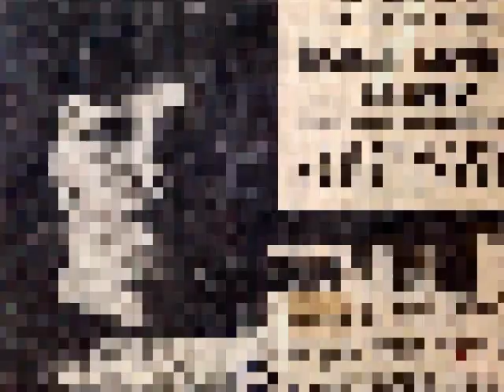ROSALINDA LÓPEZ-"POR FIN LLEGÁSTE" - Los Paladines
UN PEQUÉÑO HOMENÁJE A MI MADRE,DE QUIÉN JUNTO CON MI PADRE,HEREDÉ EL AMOR POR EL CANTO Y LA MÚSICA.ELLA FUE UNA RECONOCÍDA CANTANTE DE RANCHÉRO EN LOS AÑOS 60's EN EL NORTE DE MÉXICO Y SUR DE ESTADOS UNIDOS,Y EN 1970 CONTRÁJO MATRIMÓNIO CON MI PADRE DON VICTOR MANUEL BELTRÁN,QUIÉN POSTERIORMENTE FORMARÍA "LOS PALADINES" EN 1971.